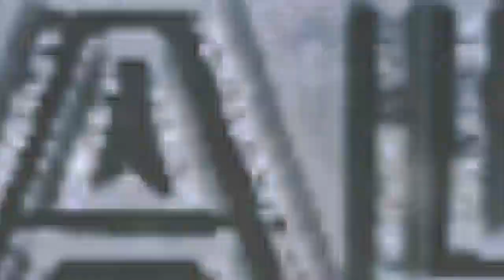"CAN'T WAIT TO GET ME SOME OF THAT WHITE PROSPERITY"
This is a guaranteed laugh! We are honored to have been a part of this event and are happy to bring it to our Youtube Fans! This show was filmed live from the comedy club named the "Looney Bin" based in Tulsa, Oklahoma.
-Instrgam: @DallasViewMediaGroup
PLEASE MAKE SURE THE VIDEO QUALITY IS SET AS HIGH AS POSSIBLE
ALL MUSIC WAS VOLUNTARILY SUBMITTED TO US BY EITHER THE RECORD LABEL OR THE RECORDING ARTIST TO USE FOR PRODUCTION